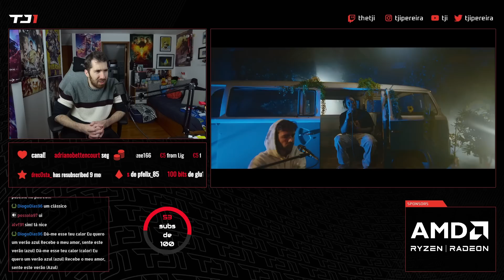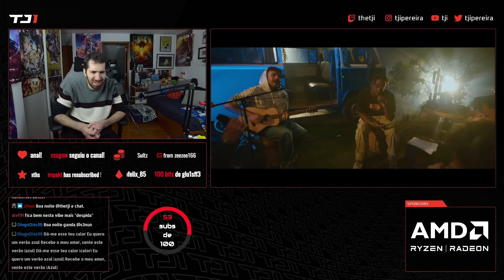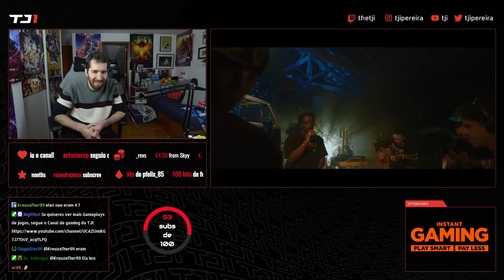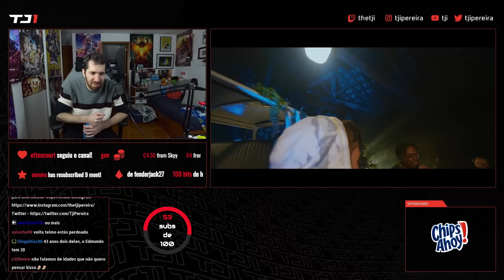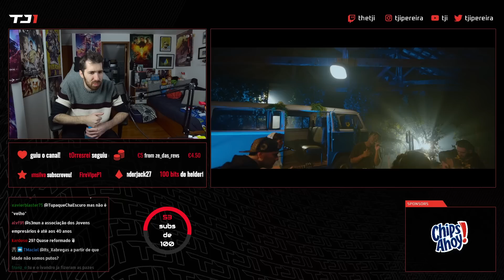TJI REAGE A DZRT FEAT IVANDRO - VERÃO AZUL